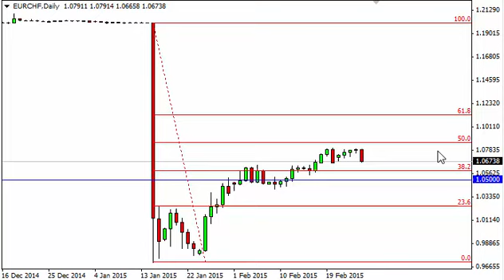EUR/CHF Technical Analysis for February 27 2015 by FXEmpire.com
- February 27 2015 currency daily technical analysis for the EUR/CHF pair. Forex Technical Analysis Forex Fundamental Analysis and Forex Brokers on FX Empire